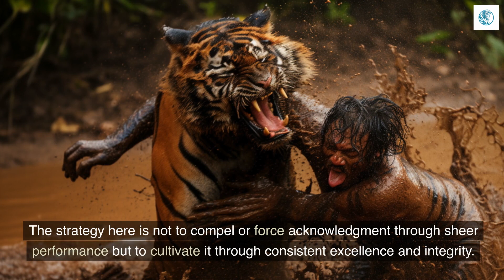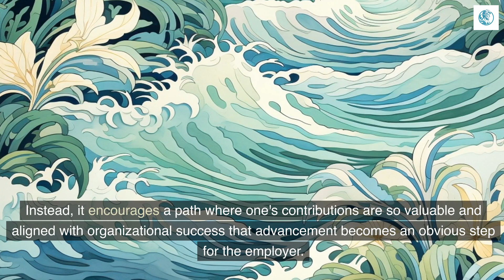Warriors' Code to Overcome: Breaking Barriers in the Bureaucracy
"Warriors' Code to Overcome: Breaking Barriers in the Bureaucracy" is a compelling film that delves into the journey of an individual navigating and excelling in a rigid, bureaucratic society. This inspiring story showcases how one can maintain honor and integrity while achieving success in a hierarchical world. It emphasizes the power of excelling through purpose and adding value aligned with both personal principles and organizational goals. The film beautifully illustrates how true recognition and respect can be cultivated through consistent excellence, transforming the notion of forced acknowledgment into natural progression and promotion. This narrative not only encourages personal growth but also demonstrates how one's contributions can positively impact the broader organizational structure, creating a harmonious balance between individual aspirations and the collective good. Join us in exploring this journey of determination, integrity, and triumph in "Code to Overcome: Breaking Barriers in the Bureaucracy."